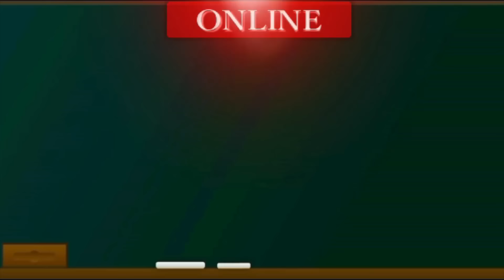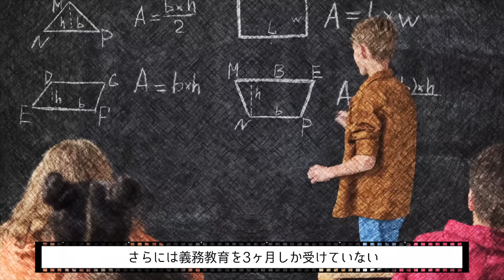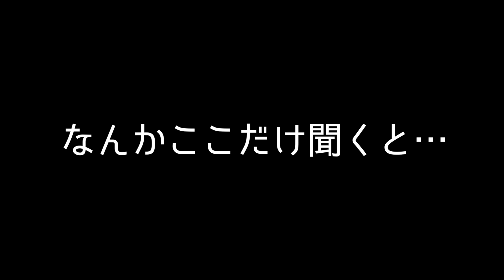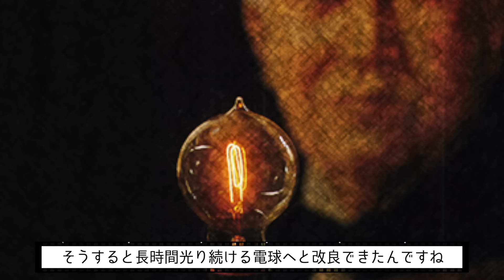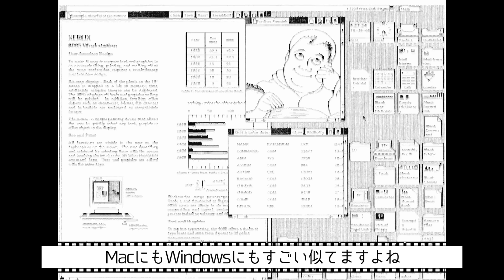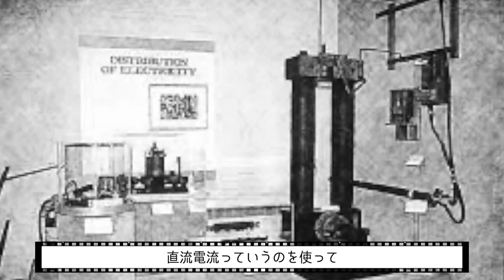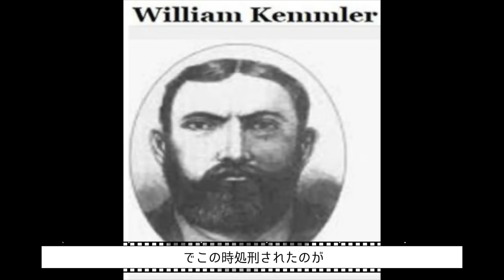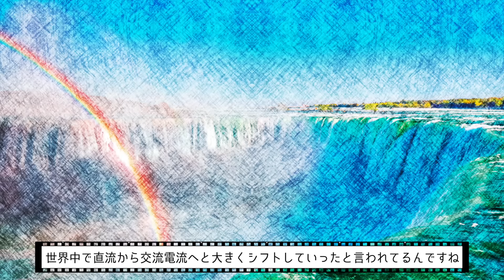エジソンは実は死刑の執行具を発明していた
偉人の語られる事のない歴史。

通常版
※数量限定予約特典版はご好評に付き完売致しました。

方はこちらまでお願いします→ 現在変更中